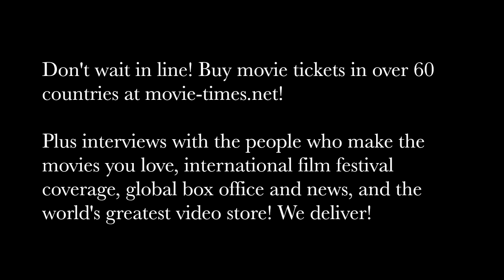Flea: BOY ERASED